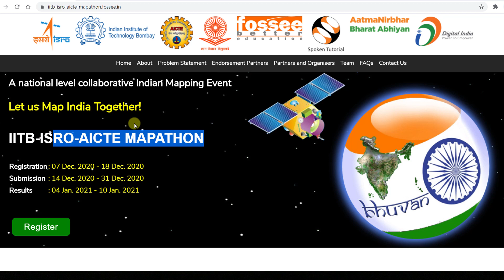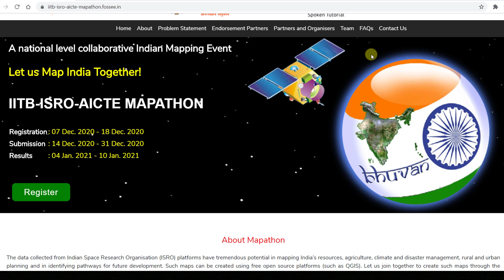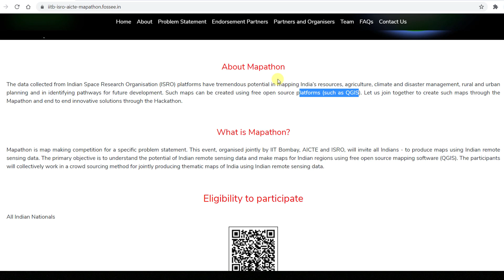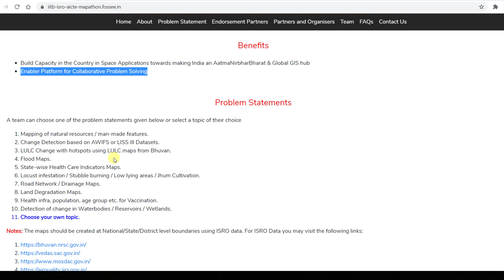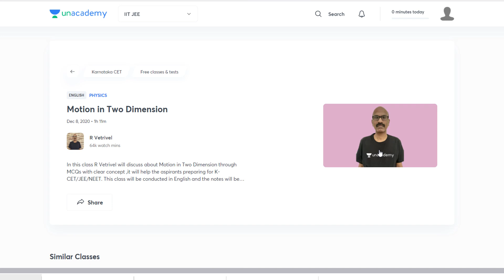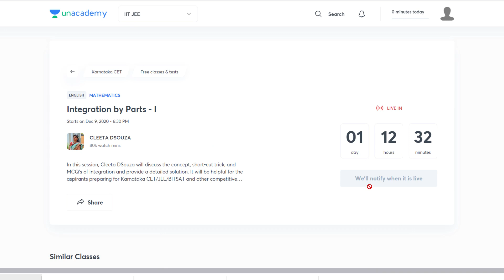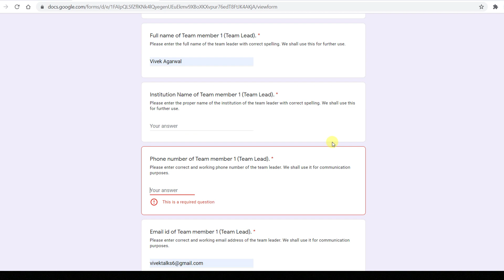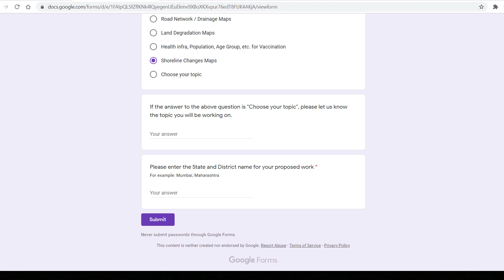MAPATHON 2020 | IIT BOMBAY, AICTE, ISRO Internship | With Free Certificate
Code:TRICKSTAR2020

Article under process

.My accessories.
Laptop: Asus X512 -i5 8th gen
Mobile: Samsung M51
tripod: amazon basics tripod
mic used: Maono AU-100